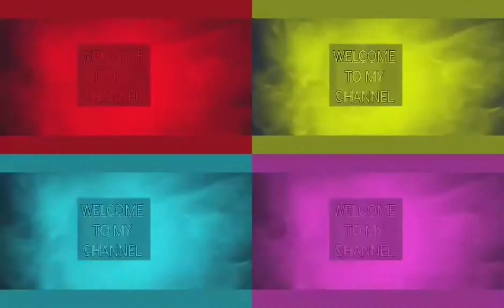HOW TO COOK BIBINGKA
How to cook yummmy bibingka